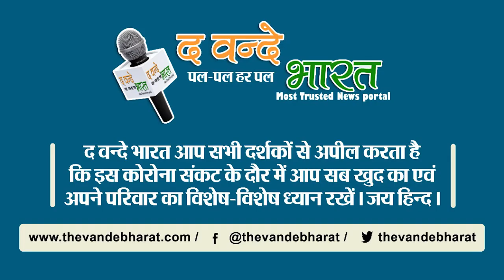इन राशियों को मालामाल कर देगा साल का पहला चंद्र ग्रहण!